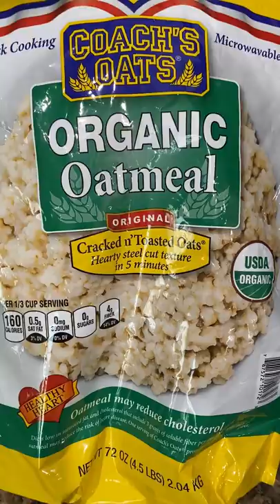Cereal was banned from our house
This is Grape Nuts, in case you didn't know what it was..